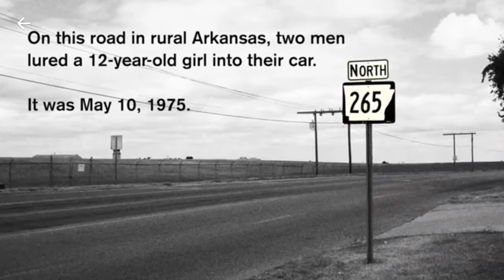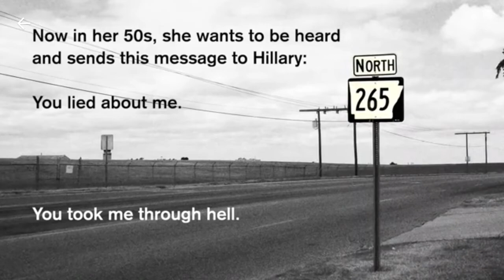HILLARY CLINTON AND A 12 YEAR OLD GIRL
In May of 1975, a 12 year old girl of rural Arkansas was raped and beaten so badly she spent five days in a coma. Thomas Alfred Taylor was charged with the horrific crime. Hillary Clinton was Taylors attorney. Clinton told disgusting lies about the girl during the case and ended up getting Talylor off of this terrible crime. Hillary then laughed about it all afterward. Sick.